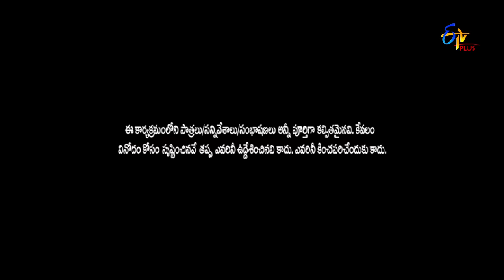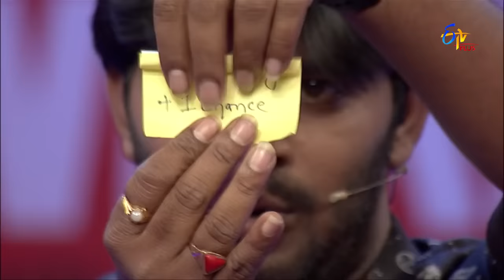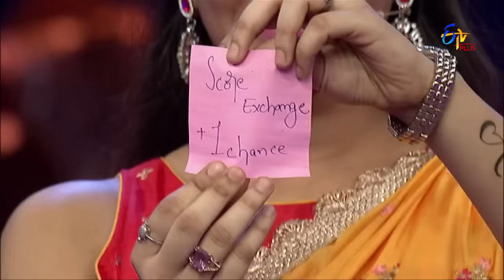Pove Pora | 18th May 2018 | Full Episode 44 | ETV Plus